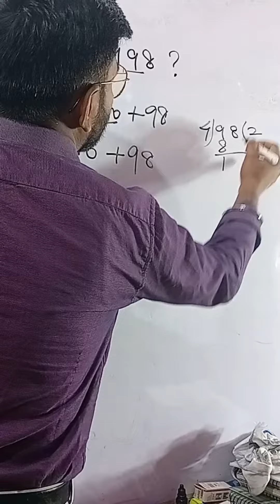Calendar 📆 Reasoning Shorts Tricks 💯🔥in Hindi for SSC CGL CHSL MTS NTPC Railway Banking Teacher KVS